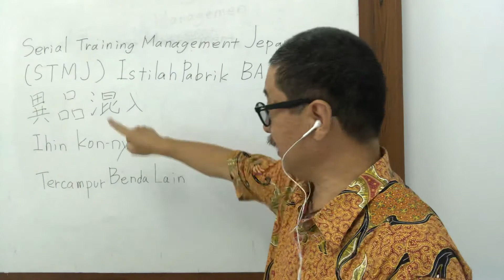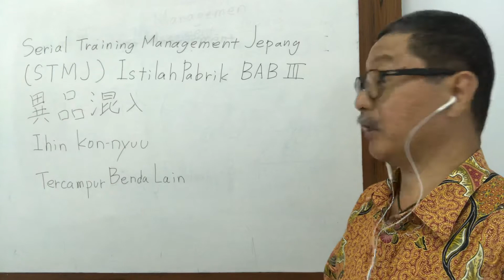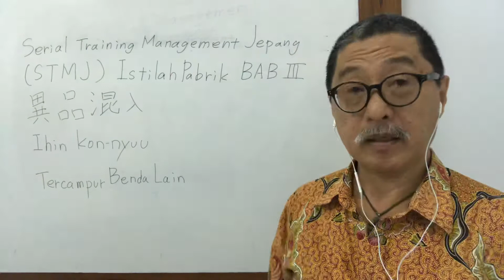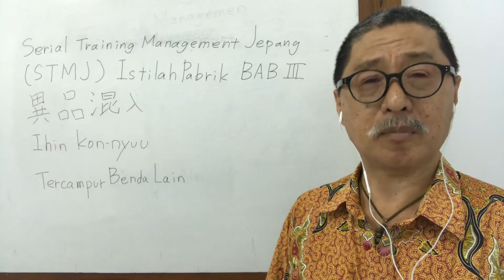[Serial Training Management Jepang (STMJ)] Ver.3-3 (Istilah Pabrik “Ihin Kon-nyuu”)